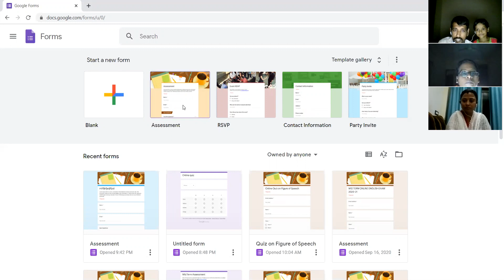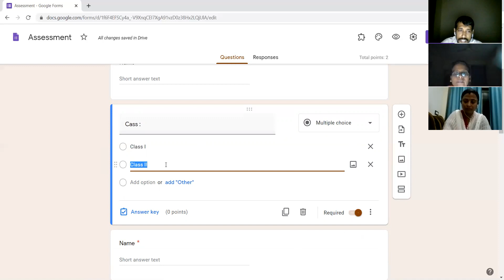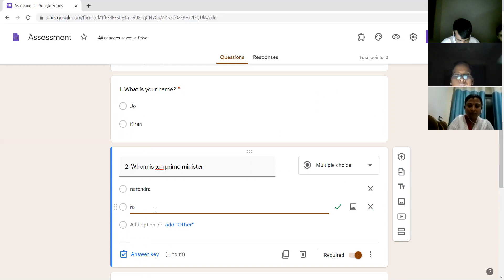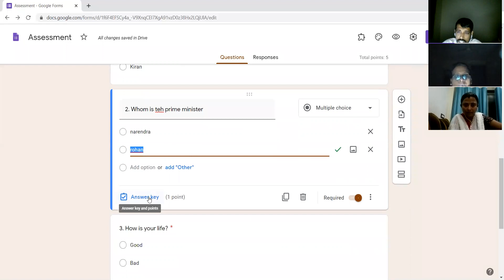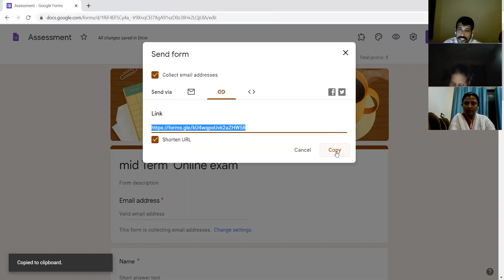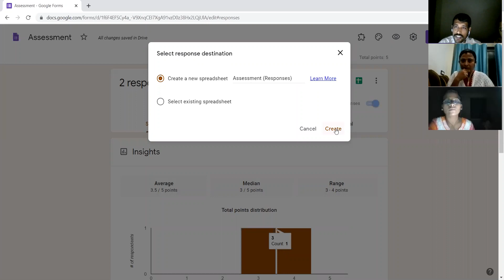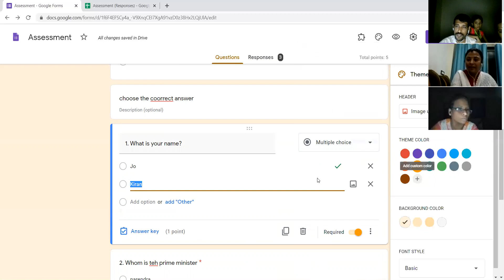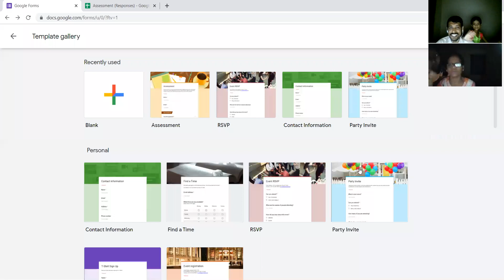18 September 2020